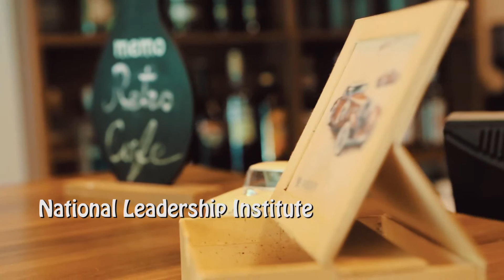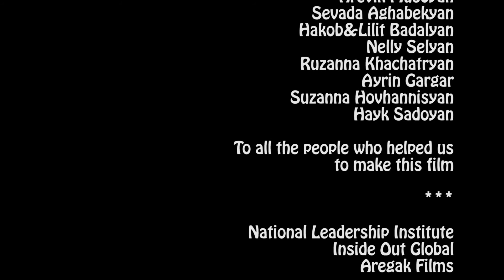Webtv.am / Web ԾԻՐԱՆ 5/ ԱՂԻ ՍԵՐ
Սցենարի հեղինակ՝ Մերի Խալաթյան
Ռեժիսոր՝ Արփինե Կիրակոսյան
Օպերատոր՝ Սիլվա Խնկանոսյան

Գլխավոր դերերում՝ Բենուար Բելլույան, Սուսաննա Բաբայան

Պրոդյուսերներ՝ Նինա Խաչատրյան, Արևիկ Ավանեսյան
Արտադրող ընկերություններ՝ «Ազգային առաջնորդության ինստիտուտ» ՀԿ, «Inside Out Global» կազմակերպություն, Aregak films.

Ֆիլմը նկարահանվել է «Ֆիլմ խմբակ» ուսումնական ծրագրի շրջանակներում,  17 - 22 տարեկան երիտասարդների կողմից: